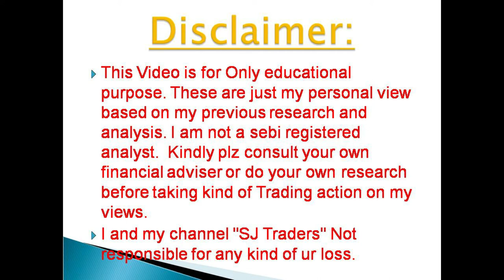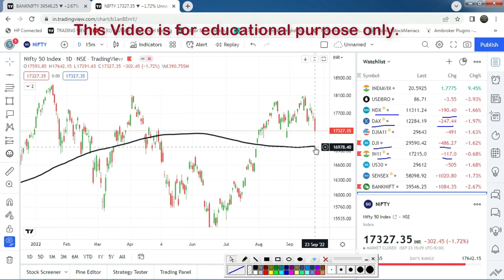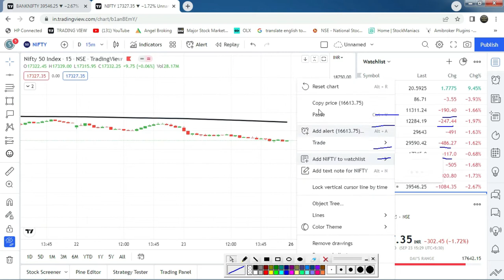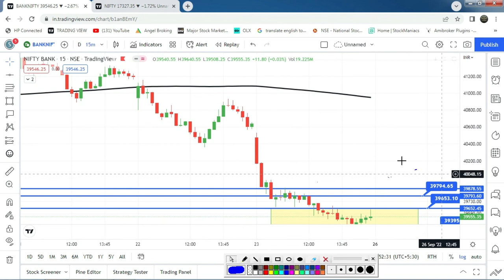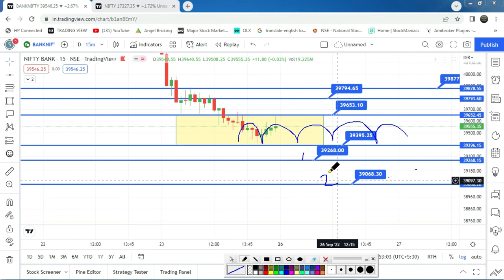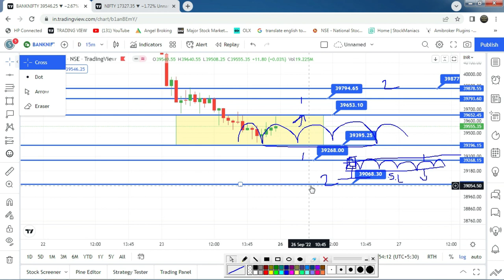बैंक निफ्टी और निफ्टी Monday 26th Sep. 2022 को कहा जा सकता है ? कल CE या PE कब बाय करे ? SJ Traders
2) नए डीमैट खाते के लिए नीचे लिंक खोलें (new Demat Account open link)

5) NIFTY, BANK NIFTY Option में हर रोज़ दिन के 2000 से लेके 20000 कमl कर देगी ये
6) BEST SETUP FOR 1ST CANDLE 5 MINUTES & 15 MINUTES IN BANK NIFTY OPTION I STARTING के 30 To 40 मिनट or (10am )

 2) Search name in Teligrame SJTRADERS1

Topics Covered :-
Topics covered:
bank nifty options for tomorrow,
nifty tomorrow,
nifty prediction,
banknifty analysis,
CNBC LIVE,
sensex today live,
sensex,